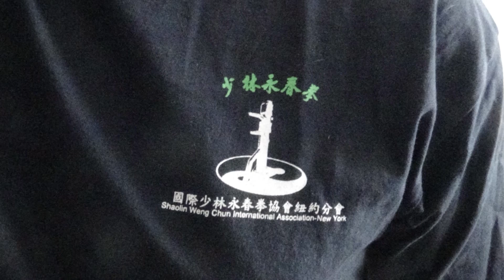Siu Lim Tao "Little Goddess" (小女神) first form (Cheng Kwong's Ving Tsun)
Cheng Kwong's Ving Tsun first form Siu Lim Tao sometimes called in our circle a "Little Goddess"